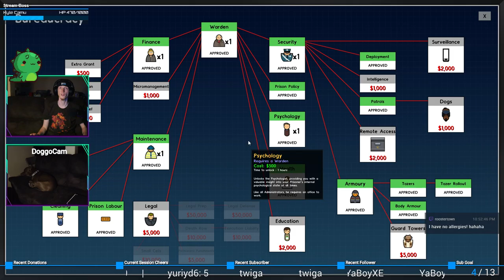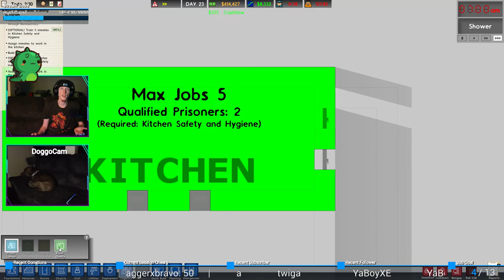The Aftermath... | Prison Architect #12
Cleanin up the mess...